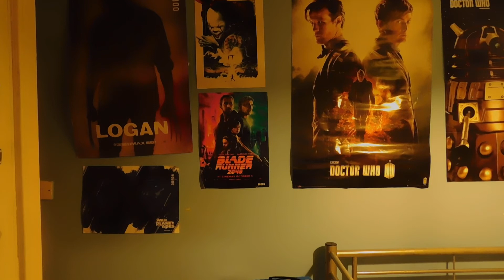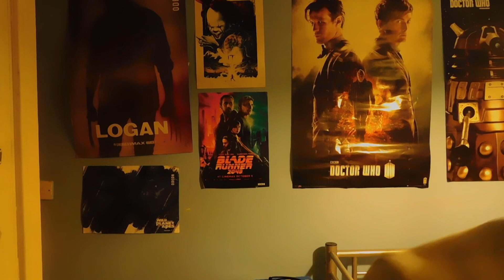EastEnders Reviews: 24th January 2018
Tiffany and Bernadette become Friends, The Drama Between Stacey and Martin Continues and Mick Trys to find a way to get the money  before its too Late.